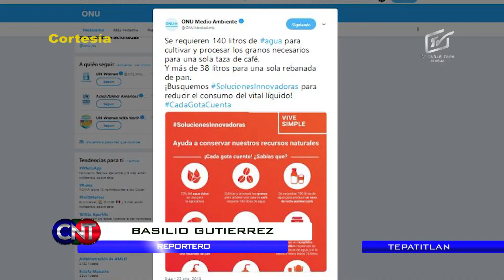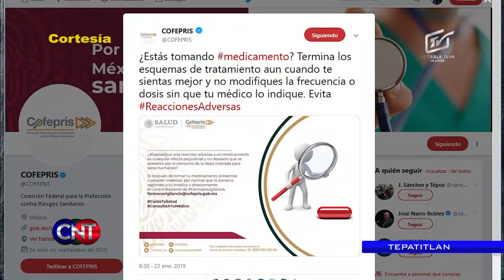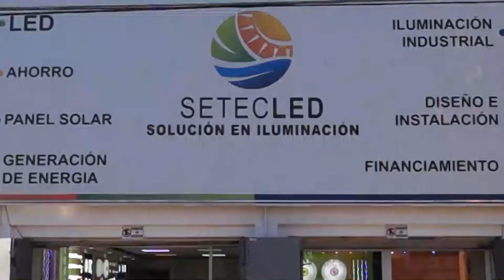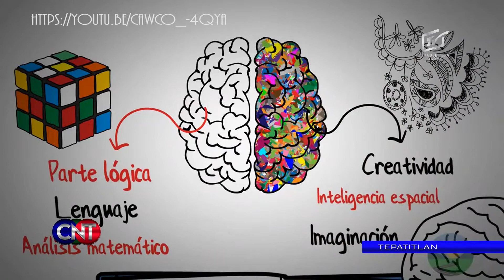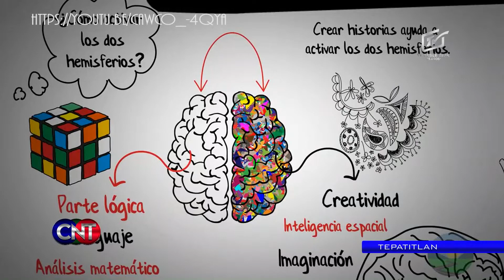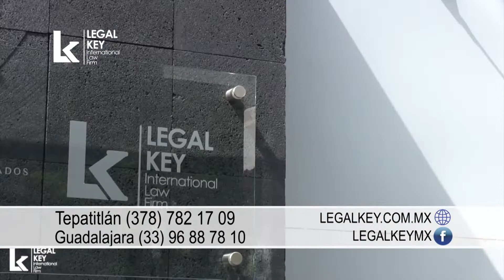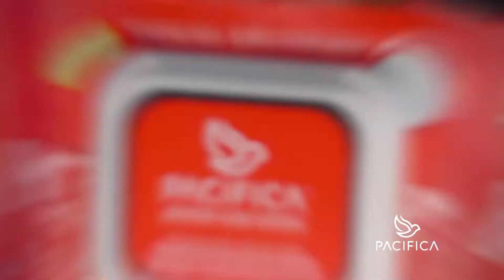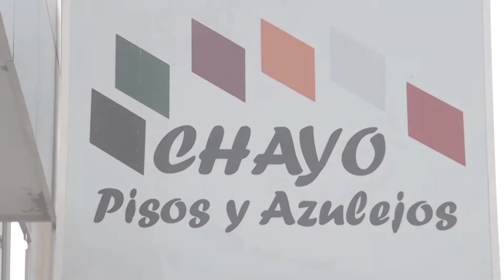CNT 23 DE ENERO DE 2019